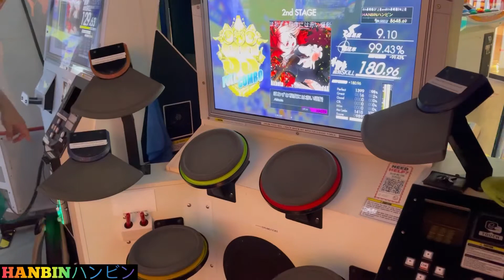GITADORA【ギタドラ】ほおずき程度には赤い頭髪 (DrumMania Master) SS FULL COMBO!!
ほおずき程度には赤い頭髪 by Akhuta

GITADORA DrumMania

HIGH-VOLTAGE Master 9.10